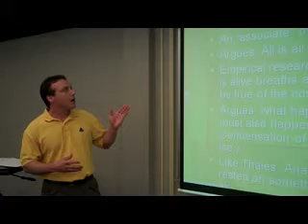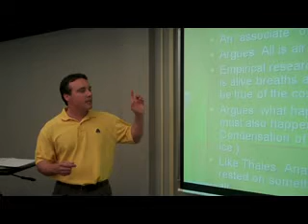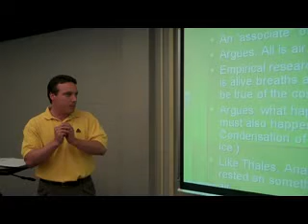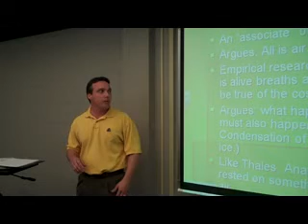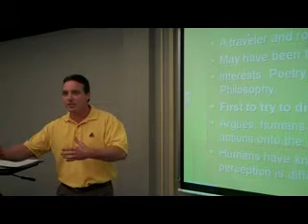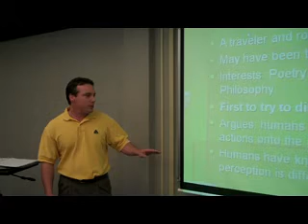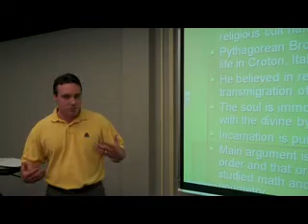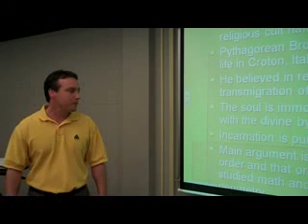Module2:Lesson5-2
Presocratics-Part2 (Pythagoras)